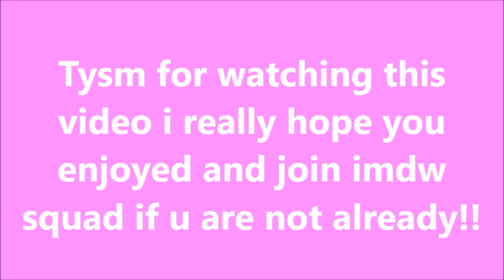Leah Ashe Bubble Tea || Speed Build || How To Make Leah Ashe Bubble / Boba Tea Shop || Adopt me 🇳🇵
Hi i am Prathana, 11 years old youtuber so today i showed ya'll : Leah Ashe Bubble Tea Shop Speed Build!! || How To Make Leah Ashe Bubble Tea Shop || Adopt me Roblox

        Make sure to press that LIKE button 👏🏻👏🏻
Leah Ashe Bubble Tea Shop Speed Build!! || How To Make Leah Ashe Bubble Tea Shop || Adopt me Roblox

     What is ROBLOX? ROBLOX is an online virtual playground and workshop, where kids of all ages can safely interact, create, have fun, and learn. It’s unique in that practically everything on ROBLOX is designed and constructed by members of the community. ROBLOX is designed for 8 to 18 year olds, but it is open to people of all ag